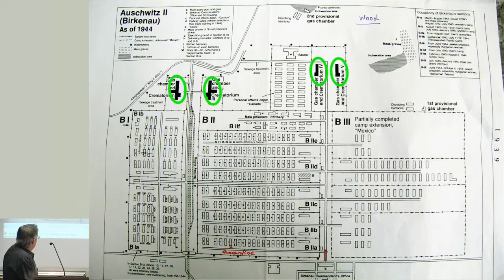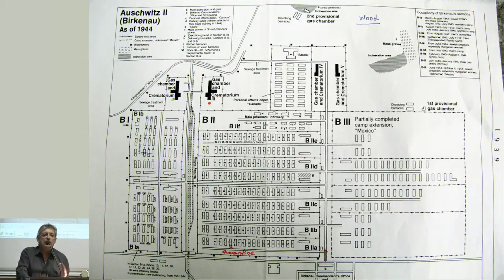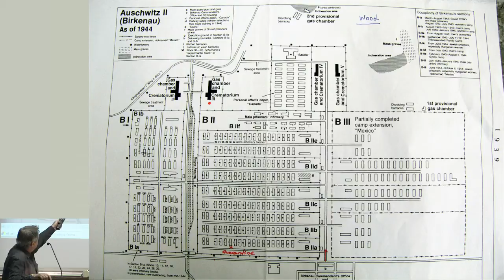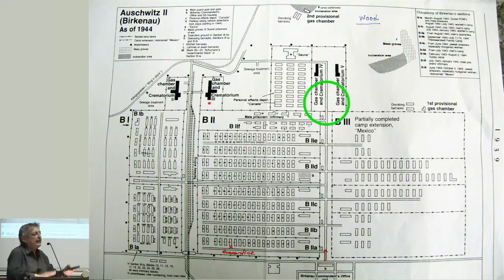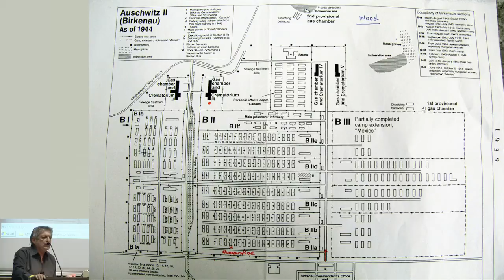J. Cohen - 7/10/1944 : la révolte du Sonderkommando à Birkenau - 2013-05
L'ASBL Mémoire d’Auschwitz et la Fondation Auschwitz a organisé les 23, 24 et 25 mai 2013 le Colloque « Les travailleurs forcés de la mort. Sonderkommandos et Arbeitsjuden » à l'International Press Center du Résidence Palace et à la Bibliothèque royale de Belgique

Jean Cohen (Grèce) : Le 7 octobre 1944, la révolte du Sonderkommando à Birkenau

Alors que les crimes commis par la Wehrmacht ont été, de 1995 jusqu’au début des années 2000, largement reconnus grâce à la vaste exposition itinérante qui leur était consacrée, alors que l’ampleur des massacres à l’Est a acquis une visibilité sans précédent, dans les années 2000, grâce aux recherches sur la « Shoah par balles », alors que l’année passée 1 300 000 visiteurs ont été à Auschwitz, la reconnaissance historique et mémorielle des Sonderkommandos et des Arbeitsjuden, témoins au plus près de la « Shoah par gazage », est plus difficile à acquérir. Les gazages seraient-ils relégués à l’arrière plan ? Les agents contraints du dispositif de crime de masse le plus sophistiqué de la modernité seraient-ils toujours personae non gratae de l’histoire comme de la mémoire ?

Les Sonderkommandos d’Auschwitz ont été les travailleurs forcés et les témoins directs du gazage des Juifs d’Europe, de Tsiganes, des déportés considérés inaptes et des nombreux soldats soviétiques. Ils ont été au coeur du processus d’extermination nazi ayant atteint son plus haut degré de technicité. Pourtant, leur histoire, leurs témoignages écrits et oraux, en dépit des récentes publications, n’a pas de place véritablement reconnue dans la mémoire du génocide des Juifs. Ils ont longtemps été bannis de la mémoire juive et diabolisés par les déportés eux-mêmes. À la suite de Primo Levi, certains historiens ou philosophes les classent dans la zone grise qui est souvent réinterprétée de façon péjorative. La présence des Arbeitsjuden dans les autres centres d’extermination est encore plus négligée.

Ce colloque avait un double but. D’abord, faire un bilan historiographique et testimonial des Sonderkommandos et des Arbeitsjuden. Ensuite, débattre de la mémoire des Sonderkommandos au sens la plus large possible, de leur apparition dans les témoignages des déportés rescapés, dans la littérature, au théâtre et au cinéma.